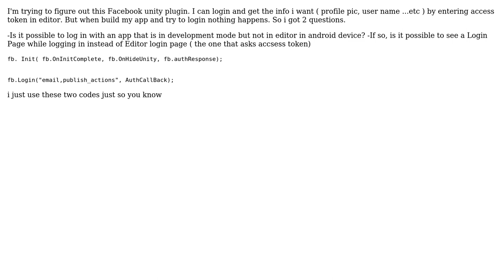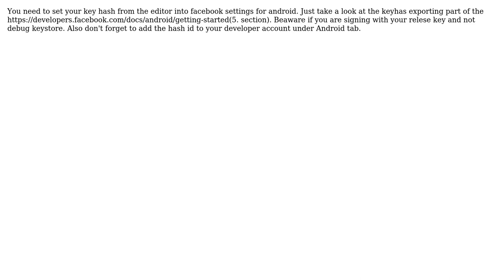How can i test FB.login in android device?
With thanks & praise to God, and with thanks to the many people who have made this project possible! | Content (except music & images) licensed under CC BY-SA | Music | Images & others | With thanks to user nexx user Ekim Batumlu and the Stack Exchange Network Trademarks are property of their respective owners. You are responsible for your own actions.